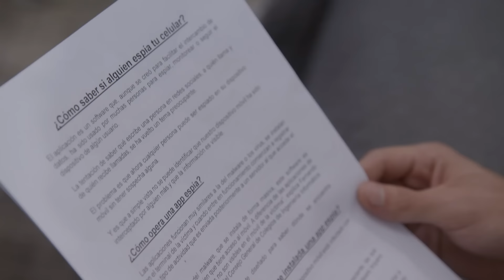Rosalía hiere a Daniel al saber que ya no la quiere | 3/3 | Una falsa princesa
Daniel confirma que Rosalía lo espía a través de una aplicación de celular, él decide terminarla, pero ella enloquece y lo hiere.